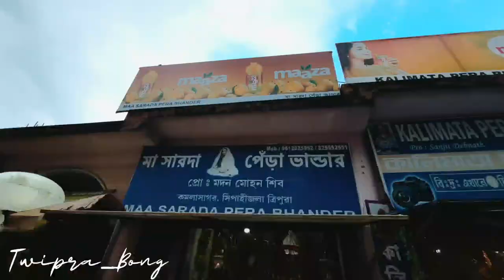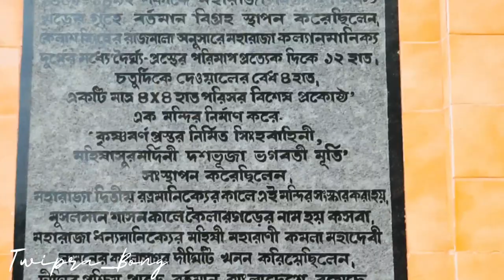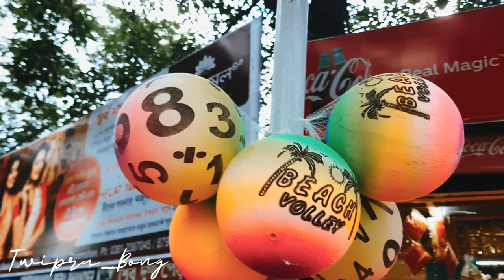500 Years Old Kali Temple at the INDO- BANGLADESH Border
Hey my Dear Subscribers and Viewers, i know i have taken a long time in uploading a long video. Mujhe pata hey aap log mujhe gaali bhi de ne waale ho lekin i promise you all to remain consistant from now on.

This is a Vlog on Kasba Kali Temple situated in the Border area of Kamalasagar, Tripura. Here You will find Mata Mahishasurmardini in the form of Maa Kali. The temple is more then 500 year old and was constructed during the reing of Raja Dhanya Manikya during the Manikya Dynasty. The idol is made from sandstone and here you will find the Famous Pera prashad which is also found in the Tripureswari Temple as well. The Kamalasagar Lake is Huge and it enhence the beauty of this place more.

Hope you all will like the video and the effort.